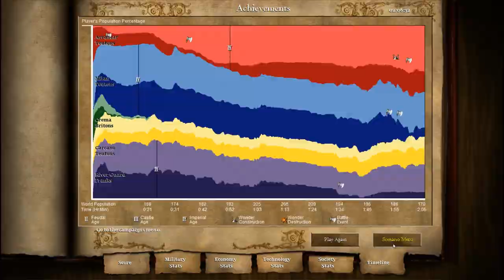Age of Empires II HD w/ Arrancar Barbarossa Campaign #6 Cathedral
Story about Holy Roman Emperor